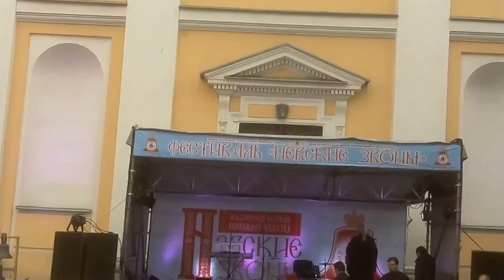Фестиваль колокольного искусства "Невские звоны".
13 сентября 2015 года в Свято-Троицкой Александро-Невской Лавре в Петербурге прошёл Первый международный фестиваль колокольного искусства «Невские Звоны». Ведущий концерта, священник Анатолий Першин, настоятель храма святителя Василия Великого в Осиновой Роще (г. Санкт-Петербург)